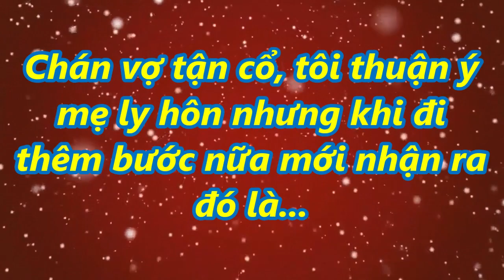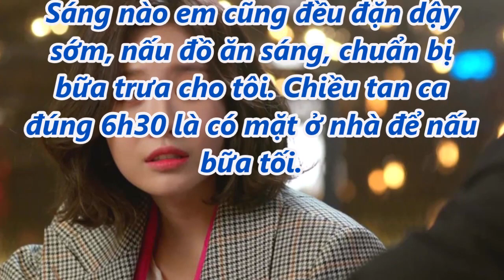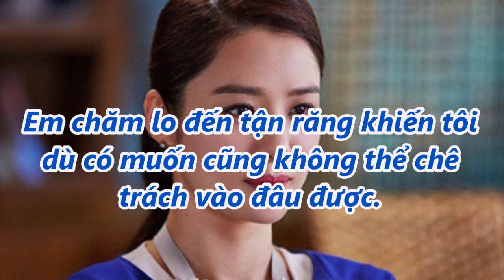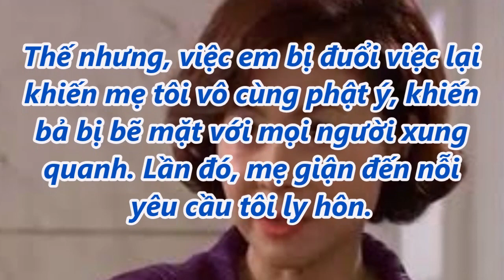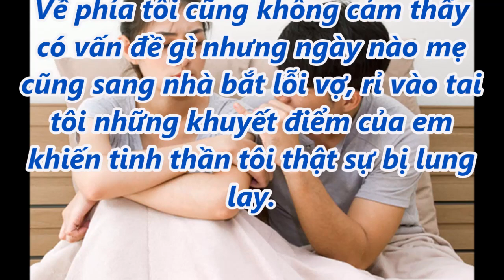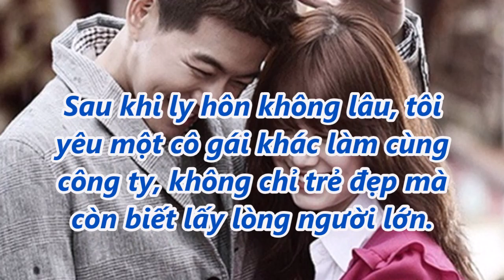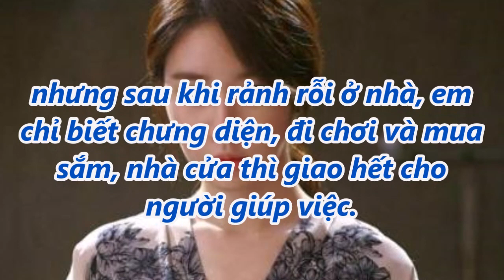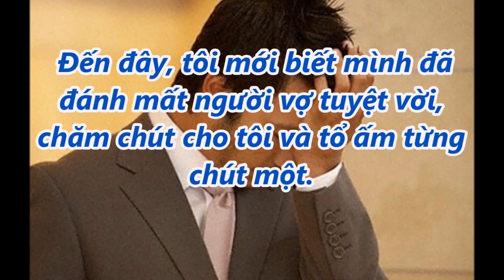Chán vợ tận cổ, tôi thuận ý mẹ ly hôn nhưng khi đi thêm bước nữa mới nhận ra đó là...